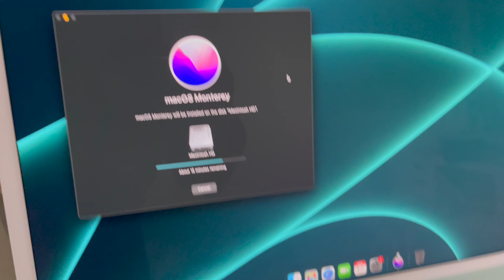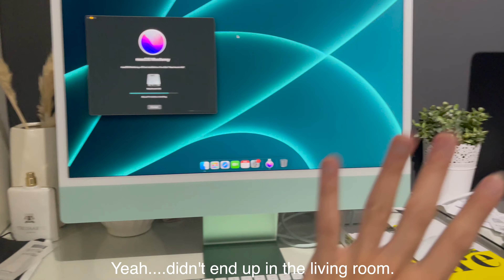Happy Birthday Mom & Holiday Decorating 🎄 | Paul Zedrich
Just a disclaimer, the videos you are watching are from a year ago and just never had the chance to edit and post.

In today's vlog, we celebrate my mom's 52nd birthday! My mom and I then go to Canadian Tire to look for Christmas decorations that go with our theme this year. Let me know your thoughts on my Christmas Tree theme, this is by far my favourite my mom and I have done!

Much love,
Paul Zedrich

Song: Christmas Spirit by Silverman Sound Studios